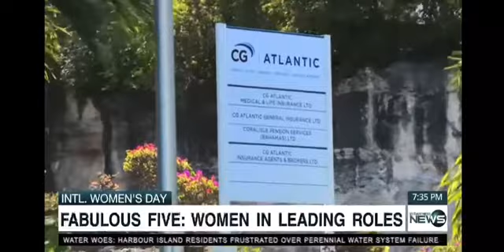International Women's Day with CG Atlantic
With an 85% female employment rate at our CG Atlantic offices in The Bahamas, it's no surprise that our leadership is composed of 100% women. In this news article with Eyewitness News, they visit with five of our female leaders to discuss what International Women's Day means to them.

Included are: Lynda Gibson (Executive Vice President and General Manager of CG Atlantic Medical & Life), Paulette Turner (General Manager of CG Atlantic General),  May-kui Butler (Agency Manager for CG Atlantic Agents & Brokers), Shantel Saunders (Operations Manager CG-Atlantic Pensions), Annastasia Francis (Vice President of Health)